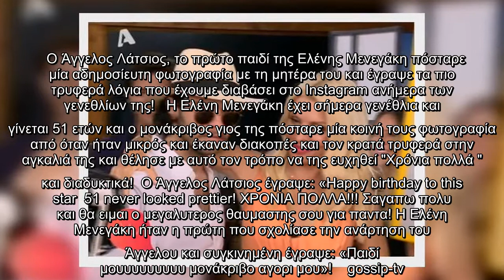Ο Άγγελος Λάτσιος, το πρώτο παιδί της Ελένης Μενεγάκη πόσταρε μία αδημοσίευτη φωτογραφία με τη μητέρ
Ο Άγγελος Λάτσιος, το πρώτο παιδί της Ελένης Μενεγάκη πόσταρε μία αδημοσίευτη φωτογραφία με τη μητέρα του και έγραψε τα πιο τρυφερά λόγια που έχουμε διαβάσει στο Instagram ανήμερα των γενεθλίων της!